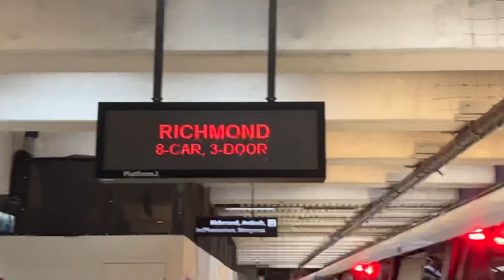The 8 car 3 door Richmond Fleet Of The Future Red Line Train at Civic Center Station SF